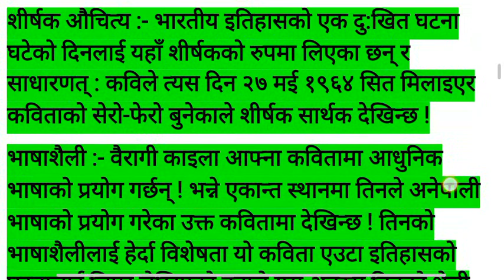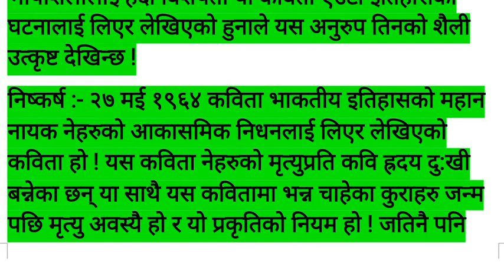27 मई 1964 कविताको बिश्लेषण